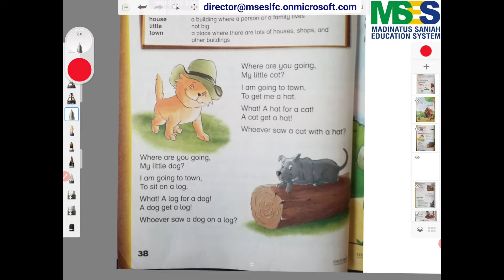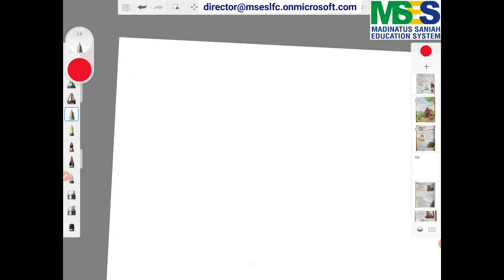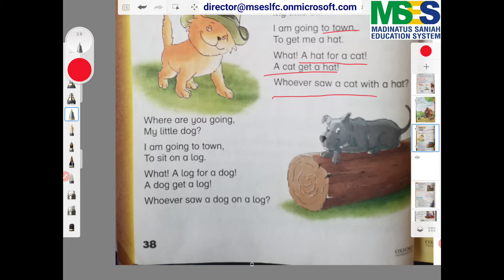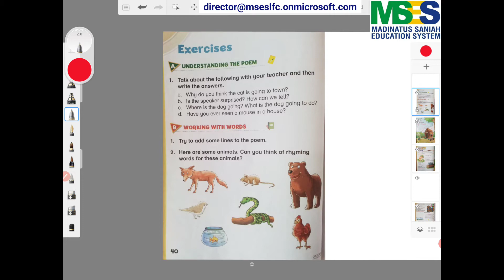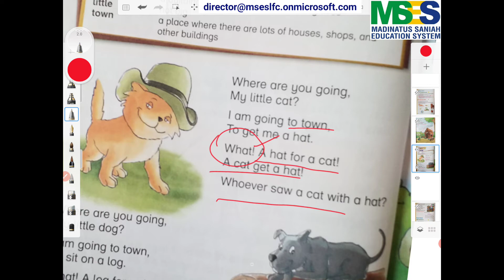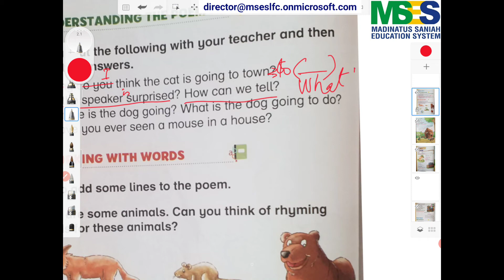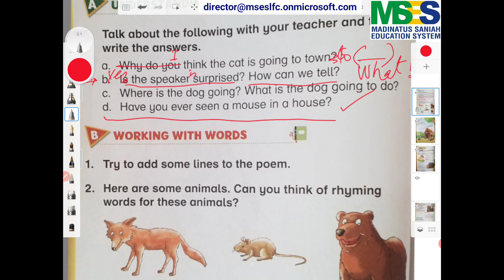Oxford Modern English Book 1. Cat in a Hat. In Urdu / Hindi by Highly Qualified Teachers